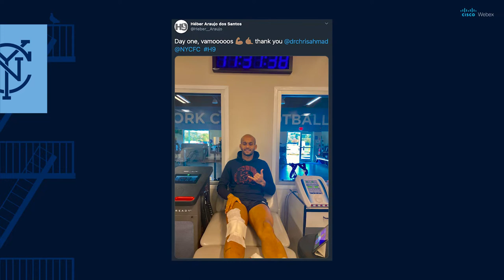NYCFC at Home with The Cooligans | Paul Jeffries talks NYC Soccer Initiative and Soccer in the City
The Cooligans are back with another episode of NYCFC at Home presented by El Jimador! A first for the show, Alexis and Christian chat with two guests today - City in the Community Executive Director Paul Jeffries and COO and Chief Commercial Officer at NYCFC Matt Goodman. Sit back, relax, and get more NYCFC information than your brain can even handle!

►FOLLOW NYCFC!